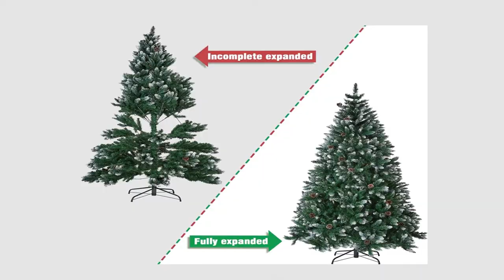Meilleur Sapin de Noël Artificiel ✅ de 2022 (TOP 3)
⭐Giulia Grillo Sapin de Noël Artificiel 210 cm
⭐Winregh Sapin de Noël artificiel floqué de neige en forme de pomme de pin
⭐PRAISUN Sapin de Noël artificiel 1,8 m avec 450 LED